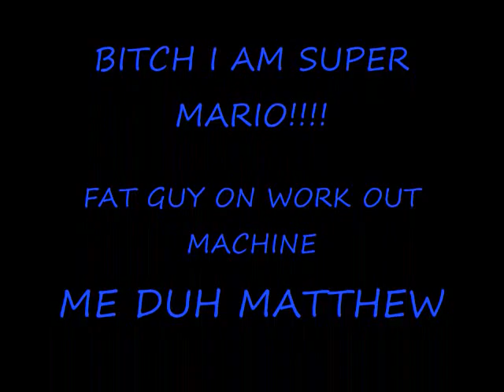the runnin man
i am super mario hoe!